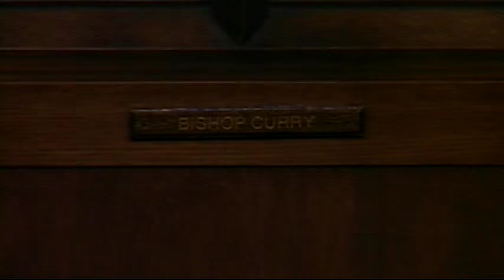Holy Eucharist and Installation of the Most Rev. Michael Curry as XXVII Presiding Bishop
Holy Eucharist and Installation of the Most Rev. Michael Curry as XXVII Presiding Bishop of The Episcopal Church.